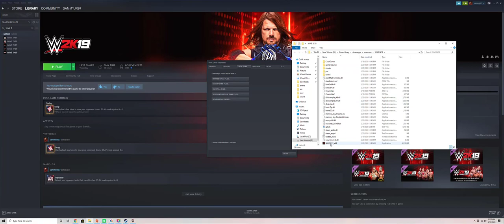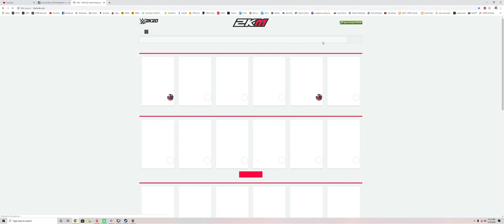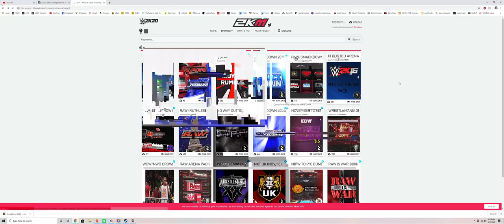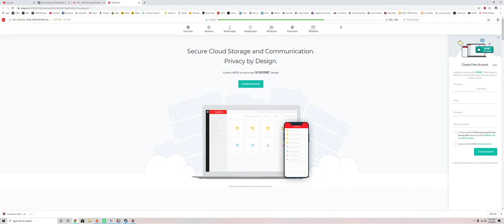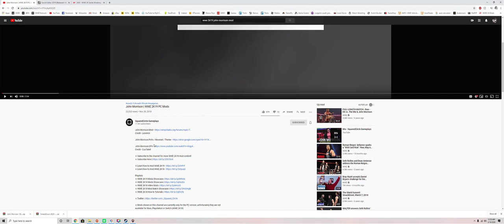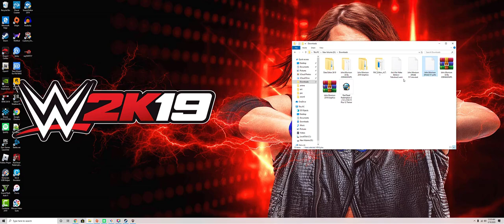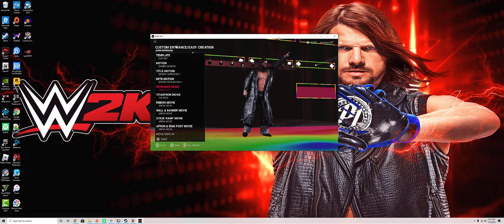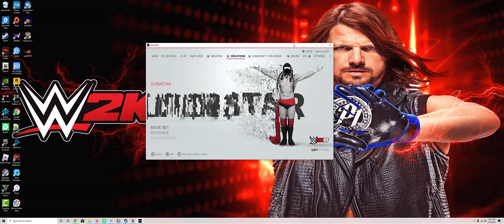HOW TO MOD WWE 2K19 - FULL TUTORIAL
Here's my full tutorial on how to mod WWE 2K19! This method only works for PC ONLY! I hope this helps! Links down below for everything shown in this video!

John Morrison Mod by. JoeMashups Download

John Morrison GFX Mod by. SeeFusion Download